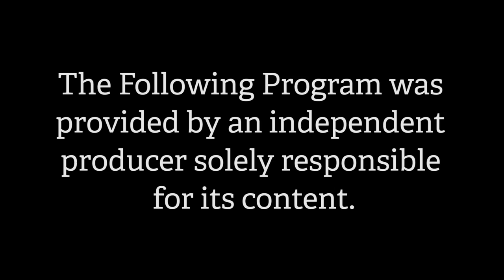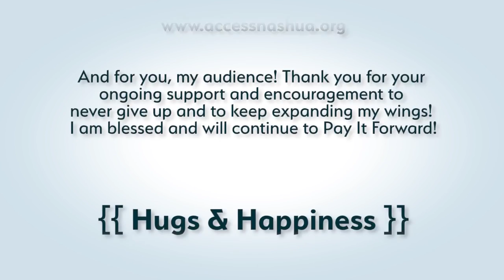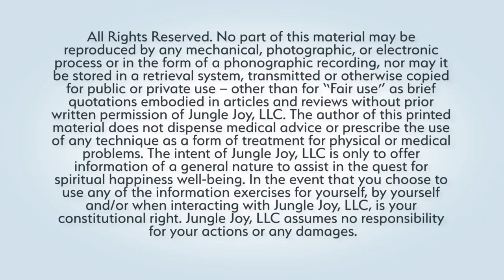Happiness Jungle TV Show I Want A Vampire Facelift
Thinking Botox? Is it safe? Thinking Facelift? What kind of facelift. Think Dr. Vuich! Understand what we are ejecting and how it helps us.
Things to be aware of when doing any bodily procedures. Making sure you're choosing the right experts for your change!

I want a Vampire.
Dr. Lisa Vuich, MD

Scott Silva - Videographer

Bradley Rose * -

{{ Hugs & Happiness }}
Lyn-Dee